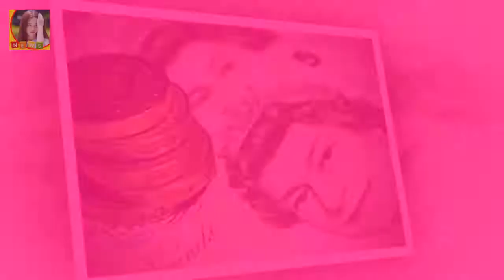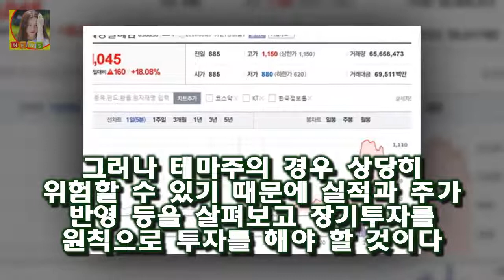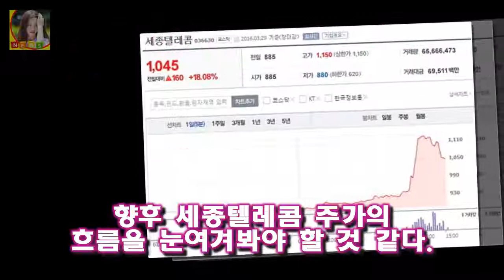제4이통관련주 세종텔레콤 콤텍시스템 급등 이유 3000원을 넘겼던 주가가 800원대로 2달여만에 떨어졌기 때문이다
세종텔레콤과 콤텍시스템이라는 주식에 한이 맺힌 사람들이 많이 있지 않을까 생각된다
제 4이통에 직접적인 영향이 있는 종목으로 4이동통신이 통과가 되었다면 엄청난 주가 상승이 기대가 되었던 종목이다
그러나 안타깝게도 제4이동통신 사업자가 선정이 되지 못하며 주가는 하락이 아닌 폭락하게 되었다
3000원을 넘겼던 주가가 800원대로 2달여만에 떨어졌기 때문이다
세종텔레콤 주식은 테마주의 위험을 보여주는 단면이었다고 할 수 있다

한희준은 8일 스타뉴스와 인터뷰에서 엠넷 프로듀스 101 JTBC 믹스나인 KBS 2TV 더 유닛 등 오디션 오디션★ 한희준 후배 향한 조언 순간을 즐겨야(인터뷰)- 스타뉴스 :
[Oh!쎈 컷] 조선명탐정3 김명민X오달수X김지원 캐릭터 스틸 공개  조선명탐정: 흡혈괴마의 비밀은 괴마의 출몰과 함께 시작된 연쇄 예고 살인 사건을 파헤치기 위한 명탐정 김:
회길 역시 유리가 가야한다고 생각했다고 인터뷰했다 소사이어티2 유승옥 마동 유리 높동 출연진 교체 실제 성격 착하네요 반응? :
집먼지진드기 제거방법 천연 계피에탄올 퇴치제만들기 살충제  집먼지 진드기 퇴치법  에탄올  구강청정제로 만든 해충퇴치제 곤충을 퇴치하는 살충제의 성분이 몸에 해롭다는 것이 언:
이에 일본 언론 닛칸스포츠틑 13일 SMAP 멤버 나카이 마사히로와 이나가키 고로 쿠사나기 츠요시 카토리 싱고가 쟈니스 사무소에서 독립한다 SMAP 해체위기 관련업계 충격 :